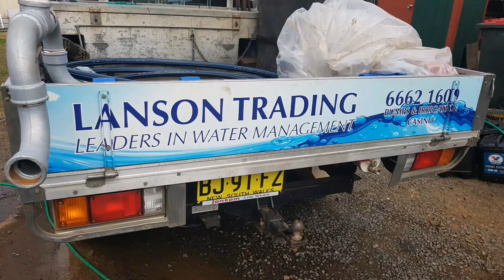Touchless Ute Clean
Nerta products, Suttner applicators and Spitwater pressure washers available in Casino NSW at Lanson Trading - 77 North Street Casino